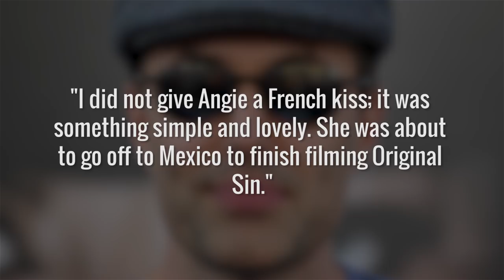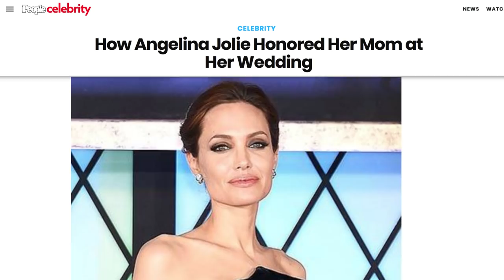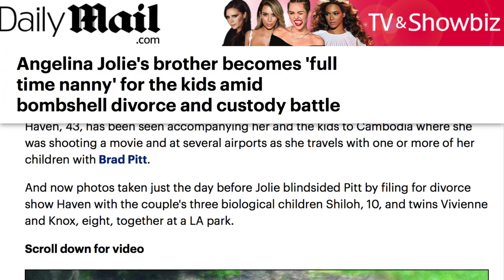The Real Reason You Don't Hear From Angelina Jolie's Brother Anymore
James Haven first made the news when he accompanied his sister, Angelina Jolie, to the 2000 Academy Awards ceremony. The two were clearly quite close, and some found their brother-sister relationship to be too close, with Haven kissing her, and Jolie making some uncomfortable remarks about him during her speech. He has been in the news occasionally in the years since, but nowhere near as much as his famous sister has. From his struggles with his father to his time taking care of his sister’s kids, let’s take a look at why we don’t hear from Angelina Jolie’s brother, James Haven, anymore.

The kiss | 0:00
He reconciled with his father | 1:08
He's still close with Jolie | 1:43
He's a director | 2:07
The 'manny' years | 2:33